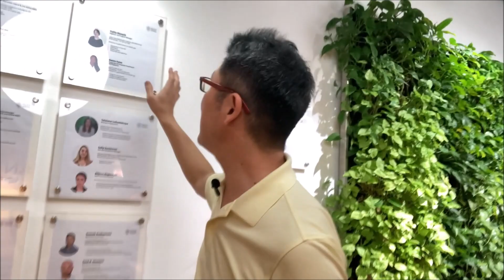Hult Dubai:ドバイキャンパス訪問・スクール説明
◆【留学準備とビジネスの会員制ゼミナール】大学院留学準備を仲間と一緒に！